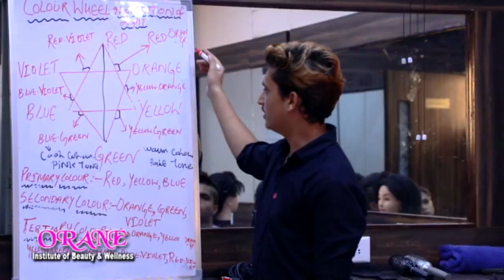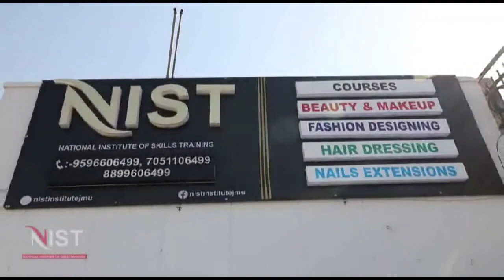Border Security Force shot down a Hexa-Copter drone entering from Pakistan into Indian territory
Border Security Force shot down a Hexa-Copter drone entering from Pakistan into Indian territory yesterday in Gandhu Kilcha village, Ferozepur district, Punjab. Area was cordoned off; police along with concerned agencies informed. Thorough search of the area underway: BSF